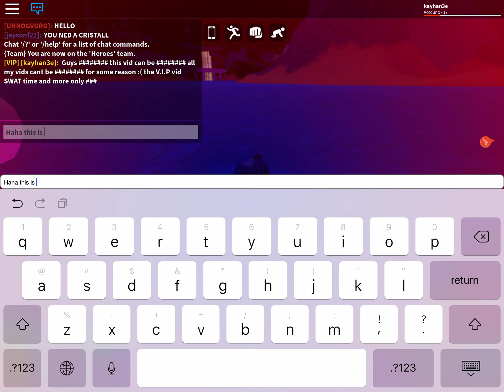All of my vids can’t be uploaded:(